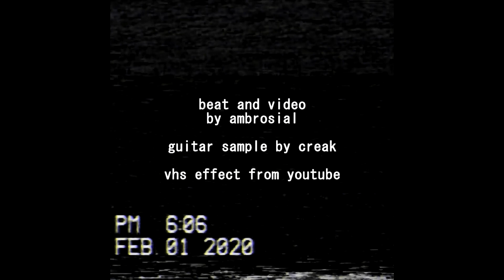[Free for Profit] Frank Ocean Type Beat "Clear Sky"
free frank ocean x blonde type beat "clear sky" 142bpm Cm

ffp on sc and yt